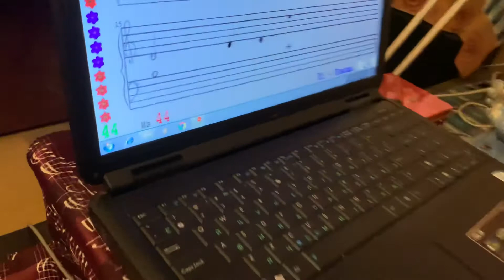Liza. Чтение нот с листа на 6 презентации "Baa, Baa, Black Sheep"